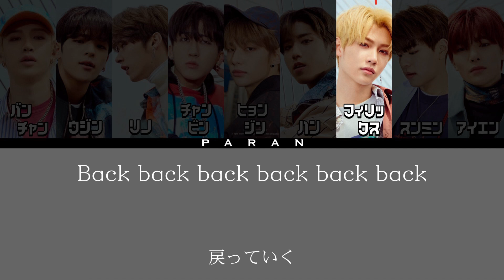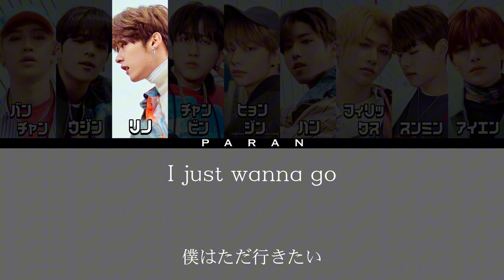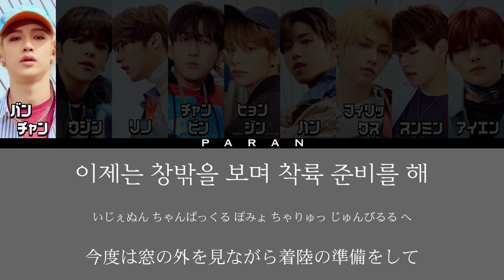19 - Stray Kids (스트레이 키즈)【日本語字幕/カナルビ/歌詞/パート割】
✧︎曲紹介

《曲名》 19

《アーティスト名》Stray Kids (스트레이 키즈)

《ジャンル》 ラップ / ヒップホップ

作詞: 한 (ハン) (Stray Kids)

作曲: 방찬 (バンチャン) (Stray Kids), 한 (ハン) (Stray Kids)

編曲: Chan

《収録アルバム》Clé 1 : MIROH

【19 公式 音源】

✧︎グループ・メンバー紹介

(本名 / ポジション / 生年月日 / 出身地 / MBTI)

Stray Kids (스트레이키즈)
JYP ENTERTAINMENT所属
8人組ボーイズグループ

・【リーダー】バンチャン🇦🇺 (クリストファー・チャン・バン, バン・チャン(韓国名) / プロデューサー・ボーカル・ダンサー / 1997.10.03 / (出生)大韓民国 ソウル特別市, (出身)オーストラリア ニューサウスウェールズ州 / ENFJ-T)

・リノ🇰🇷 (イ・ミノ / メインダンサー・ボーカル / 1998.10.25 / 大韓民国 京畿道金浦市大串面 / ISFP)

・チャンビン🇰🇷 (ソ・チャンビン / メインラッパー・プロデューサー / 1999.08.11 / 大韓民国 京畿道龍仁市 / ESFP)

・ヒョンジン🇰🇷 (ファン・ヒョンジン / メインダンサー・ラッパー / 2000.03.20 / 大韓民国 ソウル特別市江東区 / ESTP)

・ハン🇰🇷 (ハン・ジソン / ラッパー・ボーカル・プロデューサー / 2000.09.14 / 大韓民国 仁川広域市南洞区西昌洞 / ISTP)

・フィリックス🇦🇺 (フィリックス・ヨンボク・イ, イ・ヨンボク(韓国名) / ダンサー・ラッパー / 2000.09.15 / オーストラリア ニューサウスウェールズ州シドニーグレーターウエスタンセブンヒルズ / ENFJ)

・スンミン🇰🇷 (キム・スンミン / メインボーカル / 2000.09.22 / 大韓民国 ソウル特別市江南区三成洞 / ISFJ)

・アイエン🇰🇷 (ヤン・ジョンイン / ボーカル / 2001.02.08 / 大韓民国 釜山広域市東区水晶洞 / INFJ)

元メンバー

・ウジン🇰🇷 (キム・ウジン / 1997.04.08 / 大韓民国 京畿道富川市 / ？)

✧︎ 意訳をはさんだりしてるので誤訳があるかもしれません💧

✧︎ 動画の紹介などにつきましては、URLを貼るなどをしてください。